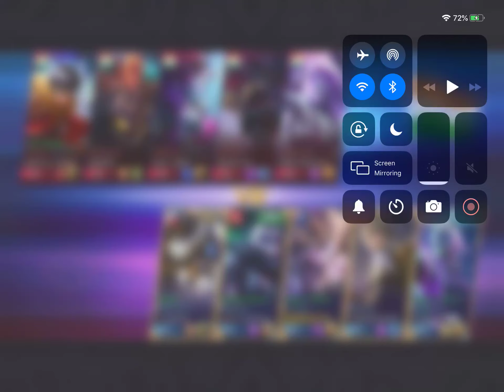Last Wish Classic 3